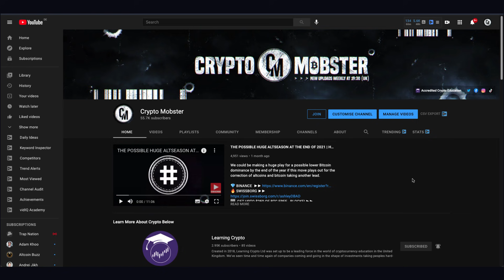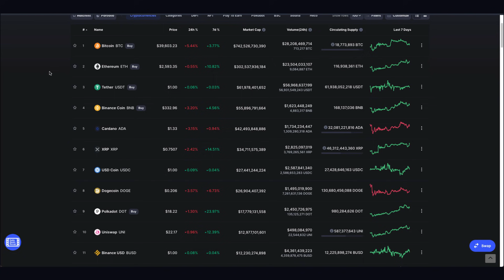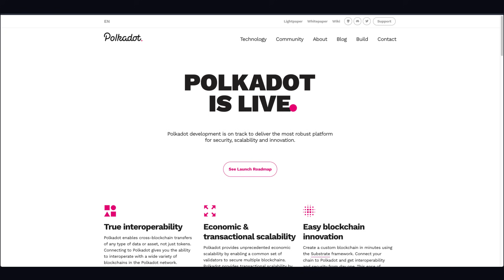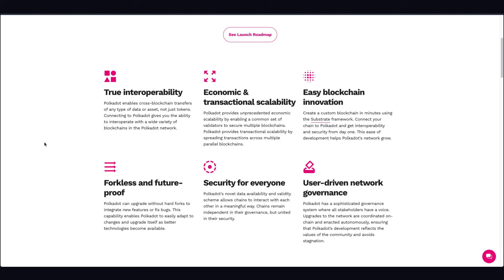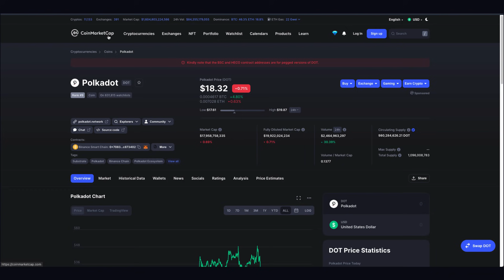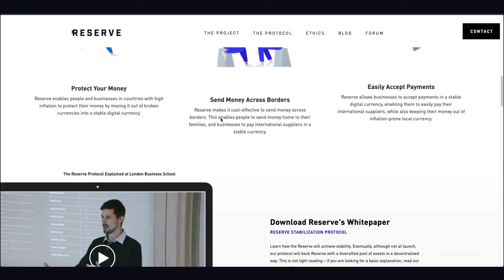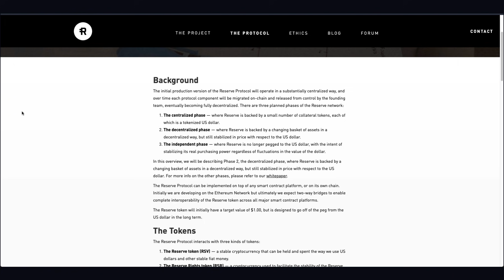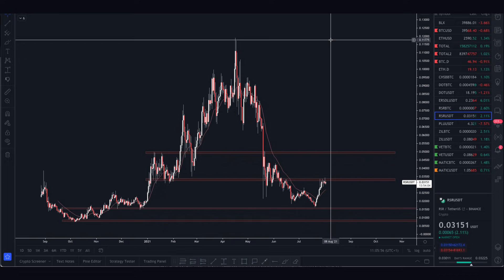Why I've Just Bought More Of THESE Two Altcoins For The Long Term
I've just bought two altcoins for the long-term both are undervalued in my opinion with the passive income side strong on one. I've mentioned these two cryptocurrencies before, can you guess them?

COMMUNITY
👉 (RECOMMENDED) Join my Telegram CHAT: Link posted on Twitter